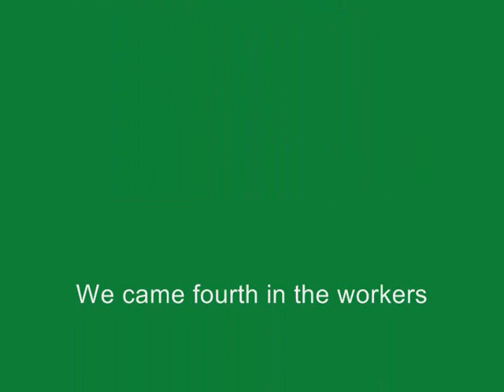Stonehaven Show Movie